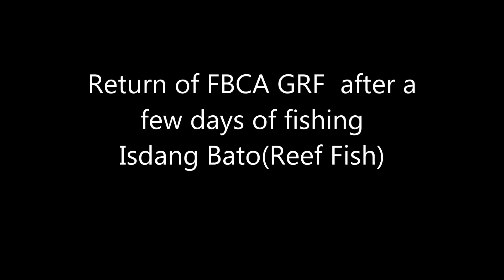Return of FBCA GRF after fishing Isdang bato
Return of fishing boat FBCA GRF after a few days fishing isdang bato(reef fish).

 " Dreams"

return of fbca grf after fishing isdang bato bay
return of fbca grf after fishing isdang bato beach
return of fbca grf after fishing isdang bato city
return of fbca grf after fishing isdang bato episode
return of fbca grf after fishing isdang bato fare
return of fbca grf after fishing isdang bato hills
return of fbca grf after fishing isdang bato hotel
return of fbca grf after fishing isdang bato iloco
return of fbca grf after fishing isdang bato images
return of fbca grf after fishing isdang bato island
return of fbca grf after fishing isdang bato japan
return of fbca grf after fishing isdang bato king
return of fbca grf after fishing isdang bato ko
return of fbca grf after fishing isdang bato lake
return of fbca grf after fishing isdang bato lyrics
return of fbca grf after fishing isdang bato picture
return of fbca grf after fishing isdang bato price
return of fbca grf after fishing isdang bato qc
return of fbca grf after fishing isdang bato quotes
return of fbca grf after fishing isdang bato recipe
return of fbca grf after fishing isdang bato up
return of fbca grf after fishing isdang bato villa
return of fbca grf after fishing isdang bato village
return of fbca grf after fishing isdang bato way
return of fbca grf after fishing isdang bato xl
return of fbca grf after fishing isdang bato youtube
return of fbca grf after fishing isdang bato zip
return of fbca grf after fishing isdang bato zip code
return of fbca grf after fishing isdang batok
return of fbca grf after fishing isdang baton